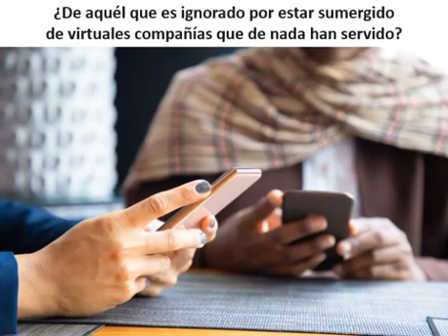Cuando se abra una puerta ❤️🤗😘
Video de CR🌹